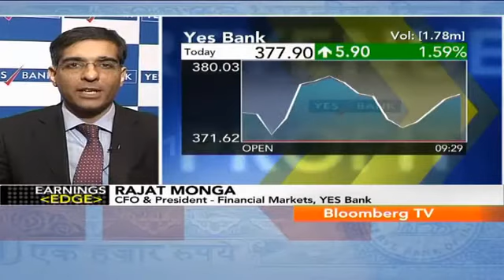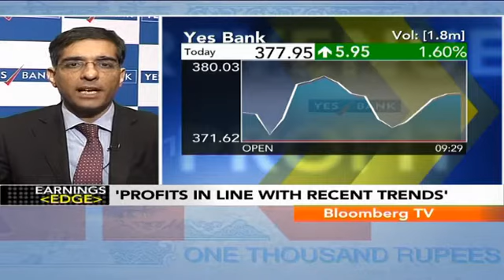In Business- Profits In Line With Recent Trends: YES Bank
Speaking about the bank's positive second quarter earnings, Rajat Monga, CFO & President- Financial Markets, YES Bank says that its bottomline has increased by 21%, YoY. Watch as he shares more details on the bank's NIM outlook.